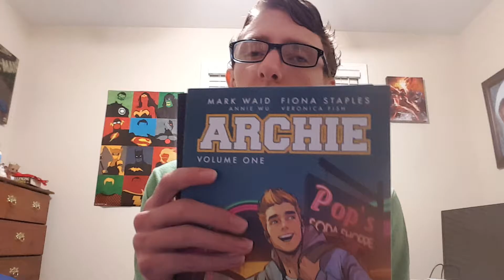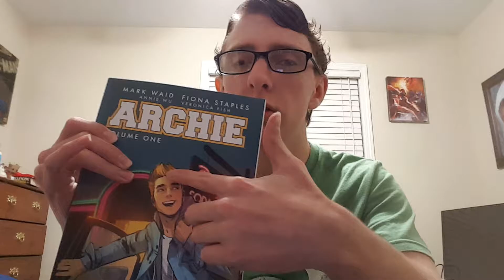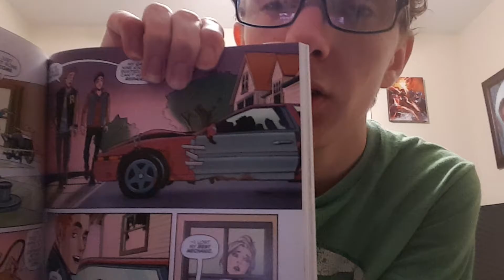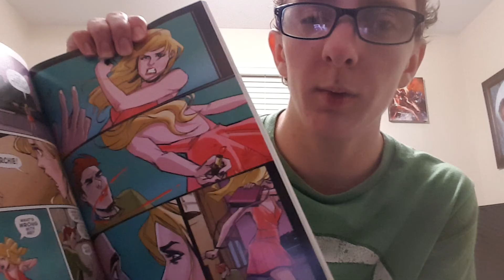Stuck in the Gutter: Archie vol. 1 review.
I review Archie, by Mark Waid vol. 1.